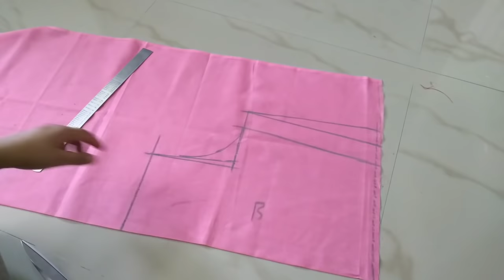Designer Princes Cut Blouse Cutting & Stitching with Puff Sleeves Design Cutting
New Princess Cut Blouse Design Cutting and Stitching